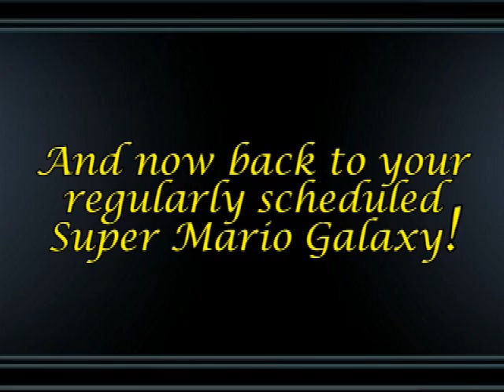Let's Co-op Super Mario Galaxy: Part 19 | Welcome to the Engine Room!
Amazingly we only manage to get 3 stars in this long-ass video. Part of that is due to my stupidity, part of it is due to an...interesting development; it also goes to show that these Galaxies are gonna get longer, harder and more complex from here on out. Kickass!